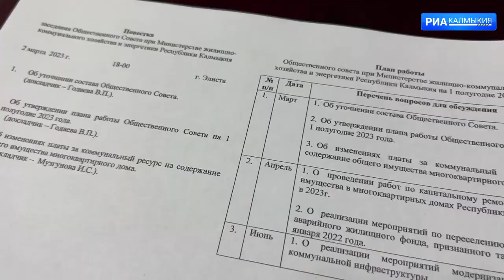Учрежден новый состав Общественного совета при МинЖКХ и энергетики РК